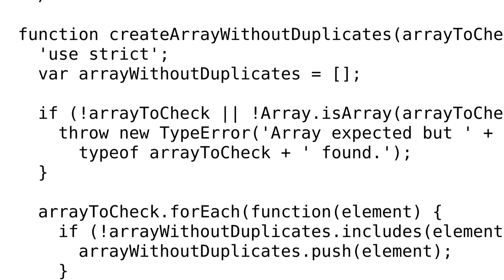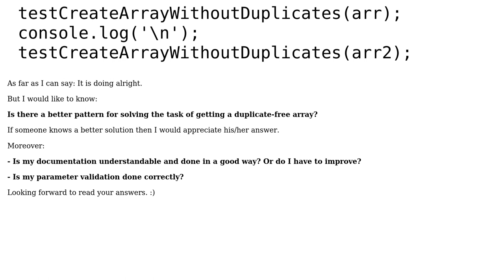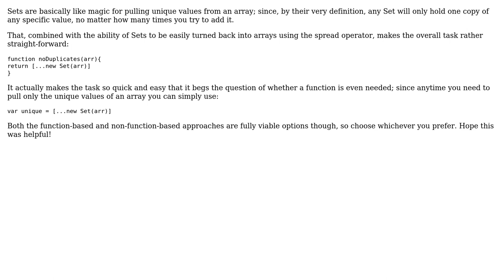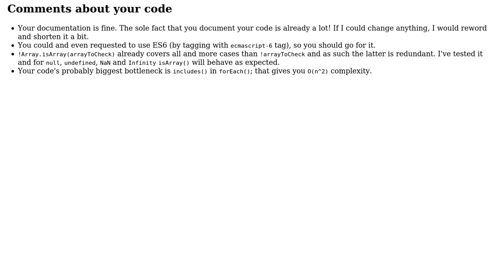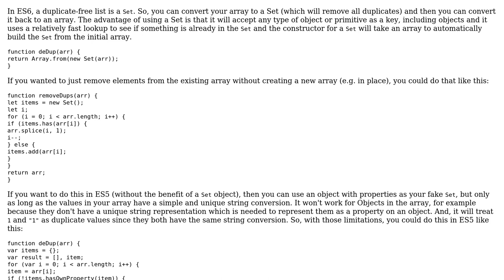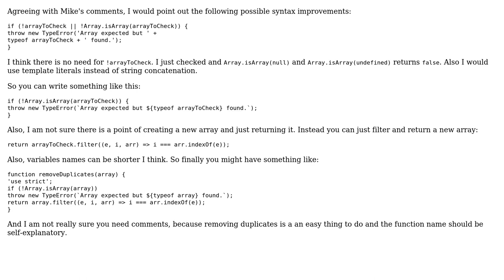JavaScript function to create a duplicate-free copy of an array (5 Solutions!!)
JavaScript function to create a duplicate-free copy of an array

With thanks & praise to God, and with thanks to the many people who have made this project possible! | Content (except music & images) licensed under CC BY-SA | Music | Images & others | With thanks to user Przemek user Mike Brant user michael.zech user Matthew C. Lewis user jfriend00 user Dan Cantir and the Stack Exchange Network Trademarks are property of their respective owners. You are responsible for your own actions.